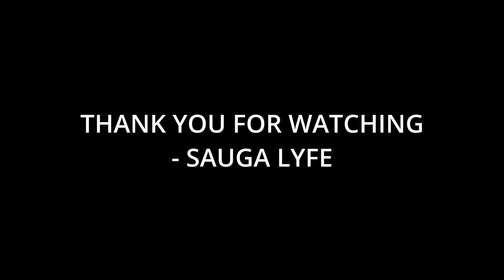10 Artists That Enima Fans Like